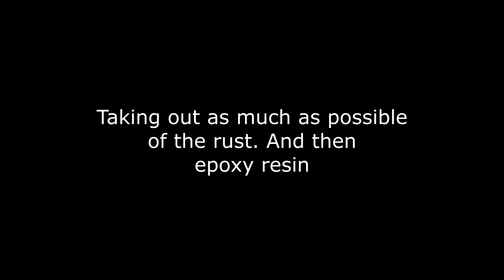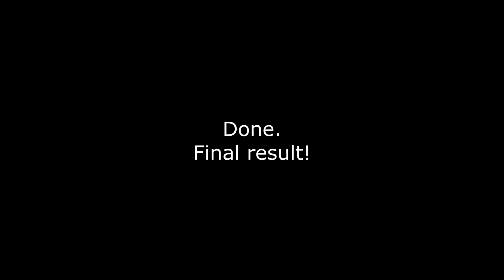Audi S3 8L - roof painting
Roof had horrible corrosion. Cleaned up everything and painted whole roof.